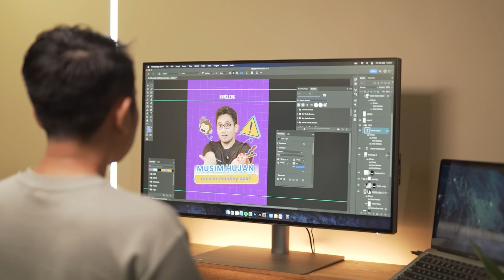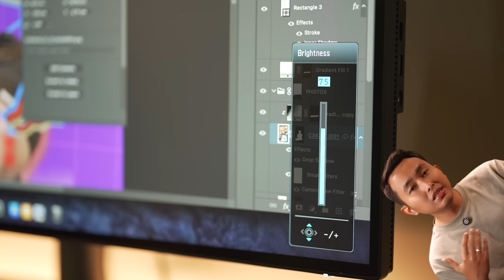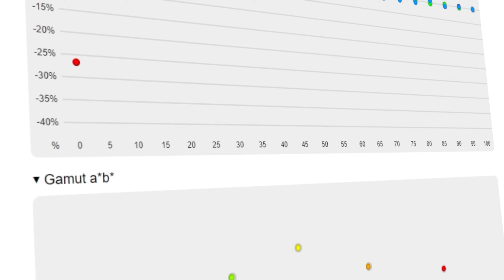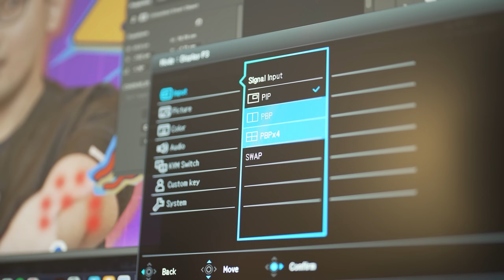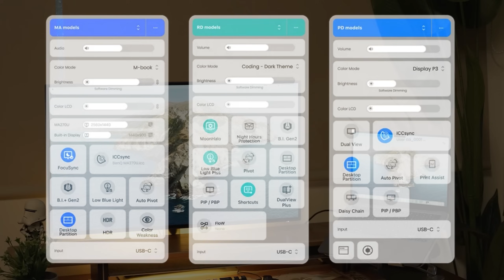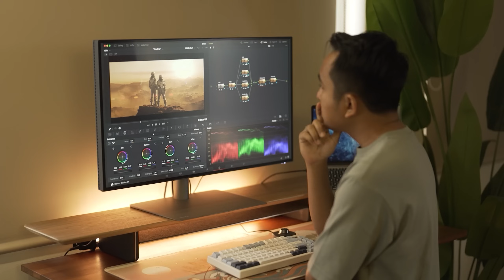BenQ PD3225U - Monitor Designer dan Videographer super cakep!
Kalau kamu designer atau videographer yang cari monitor dengan kualitas top-tier, BenQ PD3225U jawabannya!  Monitor 32 inci ini nggak cuma gede, tapi juga punya resolusi 4K Ultra HD dan akurasi warna yang bikin hasil desain dan editing video jadi makin sempurna. Dengan fitur HDR, kalibrasi warna, dan dukungan Thunderbolt 3, ini bener-bener alat wajib buat yang ingin tampilan layar super tajam dan warna yang presisi.